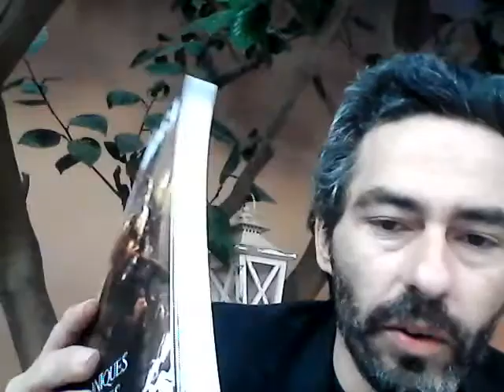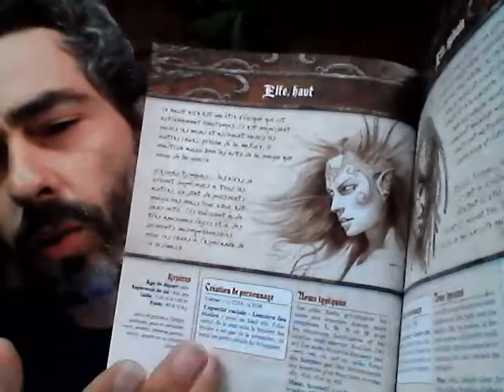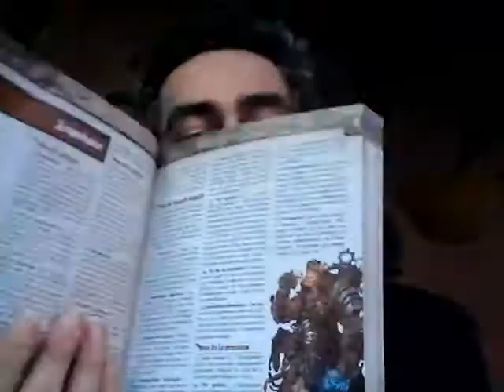Chroniques Oubliées Part 1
niania j'ai la flemme... niania y a un titre...